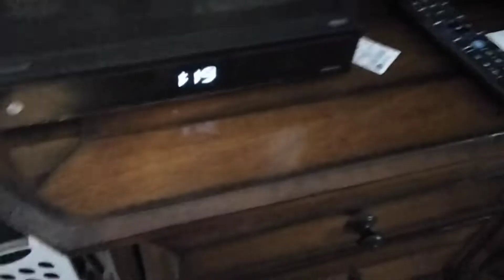PokeTojo plush: Litten's Bad Luck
Litten and Charizard were wondering around being excited cause summer is coming but when Litten walked in front of a black cat he received bad luck.

If you enjoyed the video smash that like button and if your new here and want to see more videos like this subscribe and turn on notifications so you don't miss out on a future video.